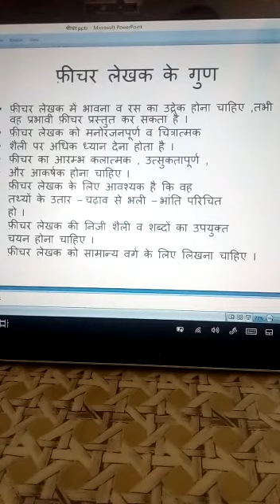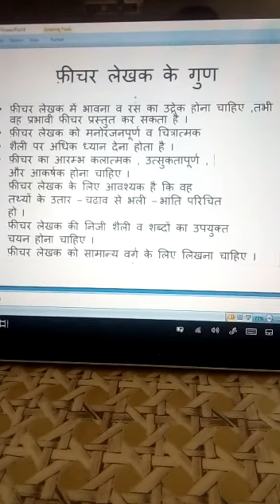Class -12 Hindi Feechar Lekhan